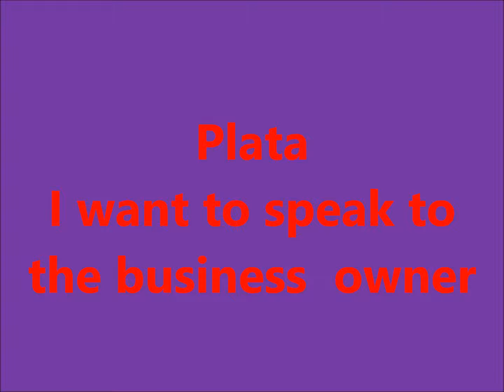Plata - I want to speak to the business owner